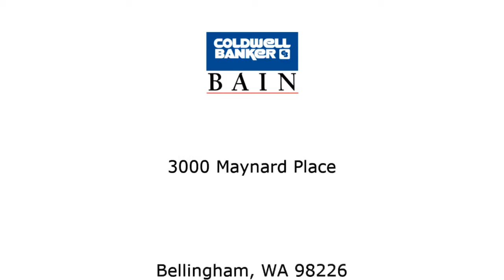Bellingham Home For Sale - 3000 Maynard Place, Bellingham, WA 98226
Address: 3000 Maynard Place, Bellingham, WA 98226
Property Type: Single Family House
Square Feet: 2520
Bedrooms: 4
Bathrooms: 2.5
Year Built: 1976
Property Description: Immaculate 4 bedroom, one level home on large lot with amazing views of Lake Whatcom. Shared beach ownership with just a few neighbors, 100ft of no bank, dock, boat slip &amp; bath house/shed with 1/2 bath. Family room has gas fireplace, kitchen has double wall ovens, formal dining room and separate living room. Master suite has 3/4 bath with double sink vanity, walk-in closet, slider to deck with nice view of lake. Home has built in vac, A/C and Generator(6500w), 2 car garage, game room off garage.. For more information about this Bellingham WA Home, contact Mike Rawls.
Listing Broker: Mike Rawls
Listing Broker: Renae Rawls Ingraham
Broker’s Office: Bellingham WA
If you’d like to search for additional Bellingham homes, please